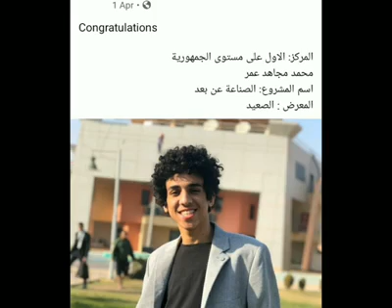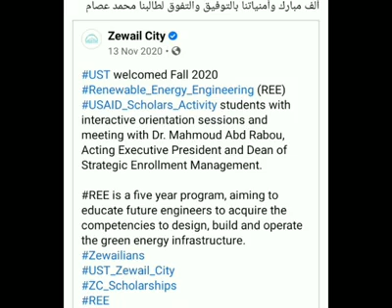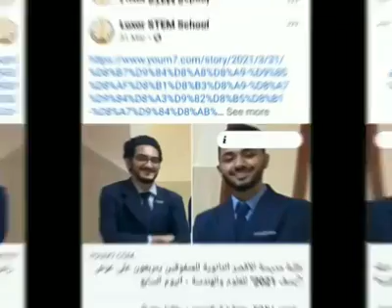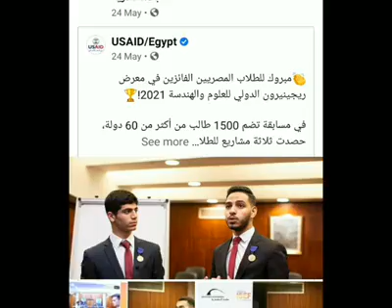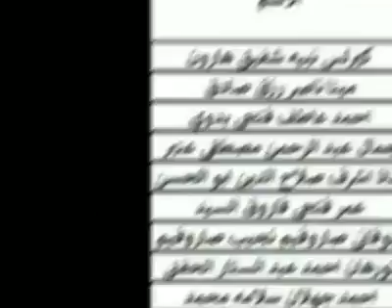انجازات طلبة مدارس STEM صفوة طلاب مصر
ملخص المطالب العادلة لأولادنا دون التطرق لامور جانبية أو مستحيلة التحقيق

العنصر الأول عودة منح الجامعات الخاصة
ثانيا تنفيذ قرار السيد الرئيس سنة 2018 بانشاء الجامعات الاهلية لتكون امتدادا لدراسة متفوقي العلوم والتكنولوجيا
ثالثا: لابد من اعادة النظر في طريقة احتساب النسبة المرنة بما فيه مصلحة الاولاد
رابعا:خلق ٱلية لتوزيع المنح من وحدة ستيم لا يتدخل فيها العنصر البشري حتى لا يتم التشكيك فى نزاهتها
خامسا: حذف كليات علوم  من النسبة المرنة والاحتفاظ للراغبين فى الالتحاق بها بحق دخولها دون أن تفرض على بقية الطلاب
**المطالبة بجبر الكسر على مستوى كل كلية وليس على مستوى كل قطاع حتى يتسنى لنا زيادة الاعداد بدلا من واحد لكل قطاع إلى واحد لكل كلية
 رابعاالمطالبة بمجلس امناء موحد لكل مدارس ستيم على مستوى الجمهورية يرتبط مباشرة بالوحدة  والوزارة حتى يكون هناك تواصل  مباشر من أولياء الأمور عن طريق أعضاء هذا المجلس